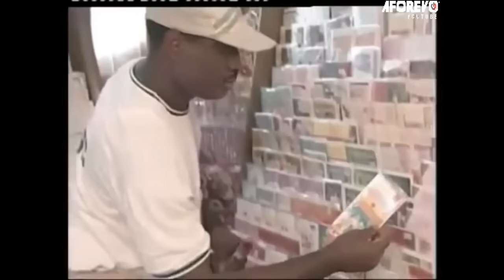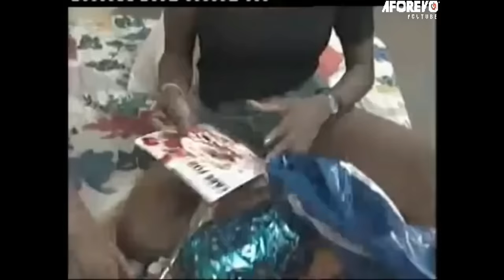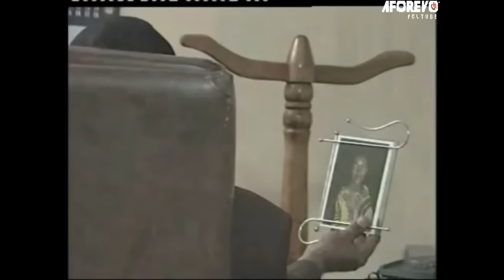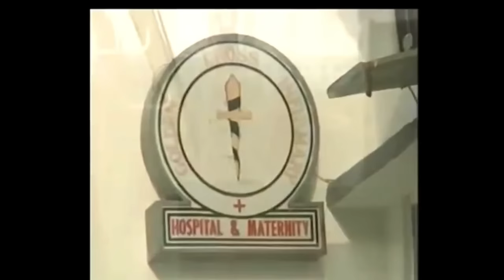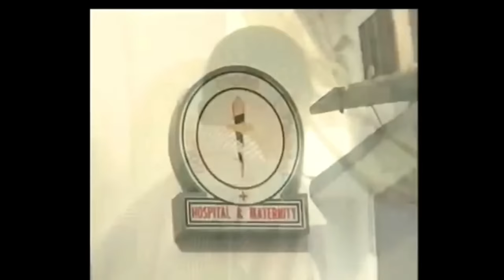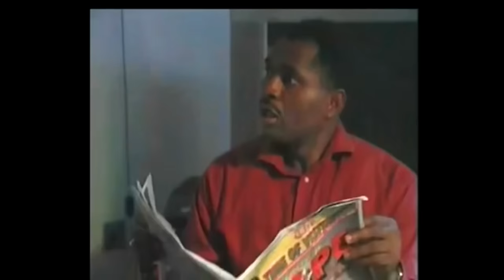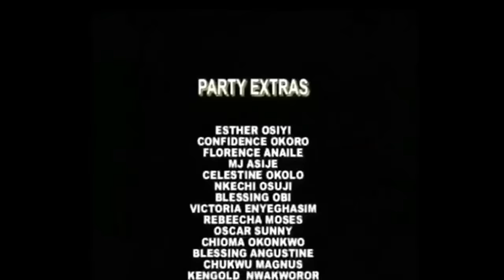This True Life Touching Story Is A Must Watch For Every Christian Family - A Nigerian Movie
Mary falls in love with Patrick's best friend and they both plan to tie the knot, on the other hand Patrick plans to make Mary his forever. Watch how he intends sorting things out.